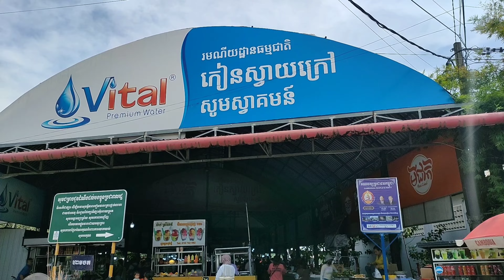BEST Cambodian Countryside Street Food - Fruits, Vegetables, Pickles, Grilled Fish, Chicken & More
Today I would like to show you the BEST Cambodian Street Food - Delicious Sour Fruits, Eggs, Grilled Fish, Pickles, Snails, Fruits, Vegetables, Desserts, Snacks And More At Kien Svay Resort